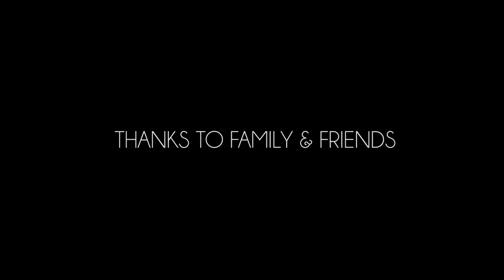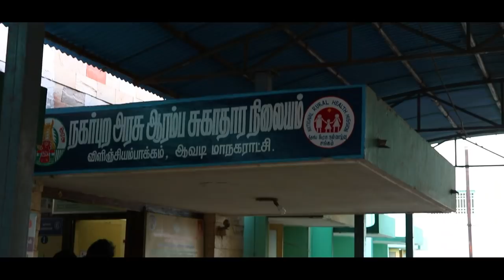220 | Tamil Short Film | Uncut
220 - Tamil Short Film Official

Written & Directed By Gowtham Raj.
Cast - Hari Prasath , Kaviyarasu , Roshini , Kishore , Koushika , Jeeva , Rukmani , Reegan , Prathab.
Visuals & Edit - Jaswanth Prabakaran.
Dialogue & Screenplay - Kaviyarasu & Hari Prasath.
Creative Producer - Mohammed Sameer & Pooja Balaji.
Poster - Thanush , Vignesh Balaji.

Plug into headphones for better sound experience .

Need your love & support for the film.